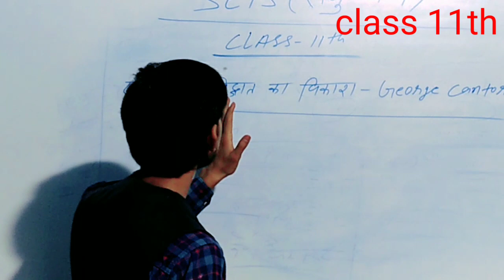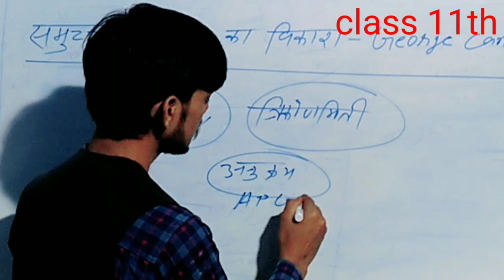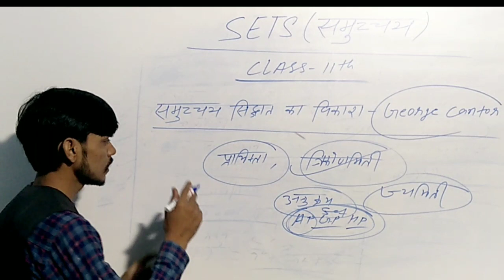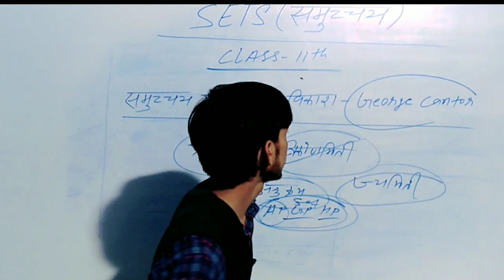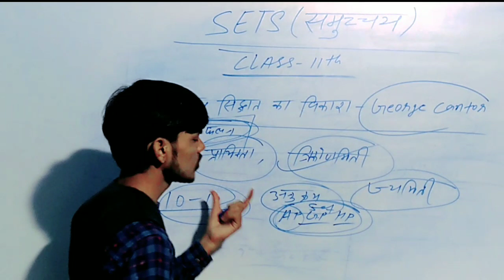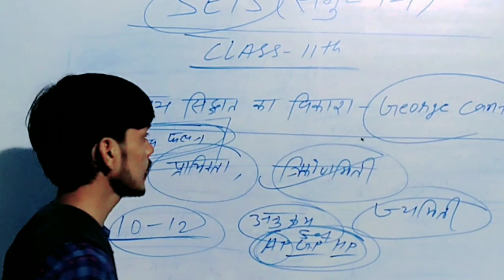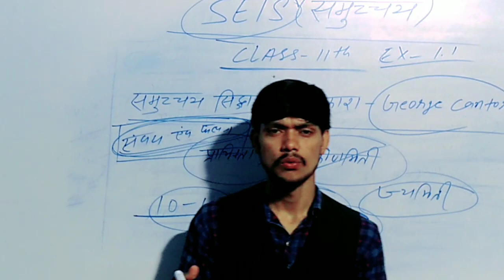class 11th maths chapter 1 sets ( introduction) समुच्चय का परिचय. Hindi me by pathsahla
Hello Dosto
   Good morning

class 11th maths chapter 1 sets ( introduction) by Amar sir
मै इस विडियो में क्लास 11th का chapter
sets (समुच्चय) का introducation  बताने का कोशिश किया हू
उम्मीद करते हैं कि कुछ सीखने को मिला हो

समुच्चय सिद्धांत का विकाश जर्मन गणितज्ञ George cantor द्वारा किया गया था

त्रिकोणमिति श्रेणी के प्रश्नों को हल करते हुए पहली बार परिचय हुआ
वर्तमान समय में समुच्चय की परिकल्पना का प्रयोग सभी शाखाओं में होता है
जैसे
संबंध और फलन, प्रयिक्ता, ज्यामिति, और अनुक्रम यादी के अध्यन में समुच्चय का प्रयोग होता है
by Aapka pathshala

videos made for educational purposes only. copyright disclaimer under section 107 of the copyright act 1976, allowance is made for '’fair use’’ for purposes such as criticism, comment news reporting ,teaching ,scholarship ,and research, fair use is a use permitted by copyright statute that might otherwise be infringing. non-profit educational or personal use tips the balance in favour of fair use.